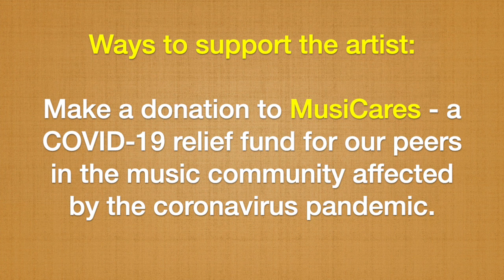Off Stage with John Fusco - Self Isolation Blues